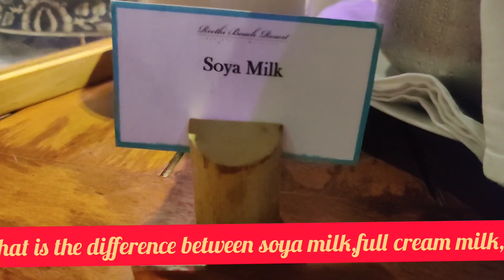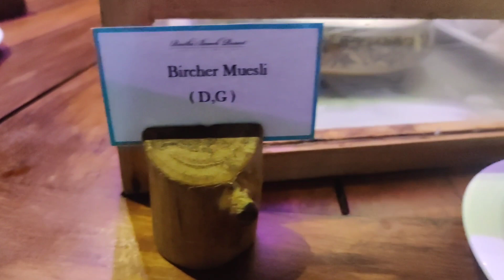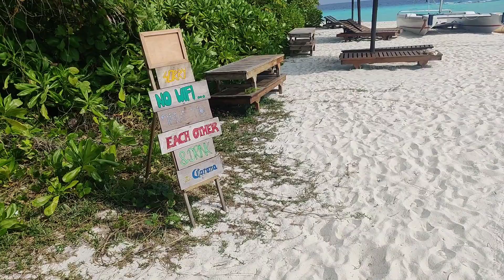WE WENT ABROAD AMIDST COVID-19 Part 2 !!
I have never seen a sea so blue !!!

cant wait to travel again !!

: rimpihere